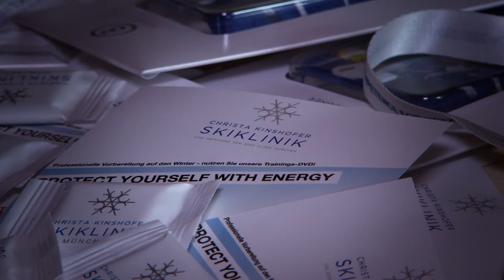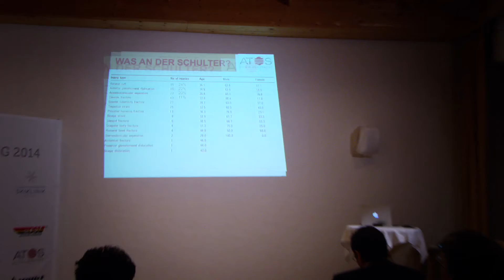Christa Kinshofer Skiklinik Winteropening 2014 Highlight